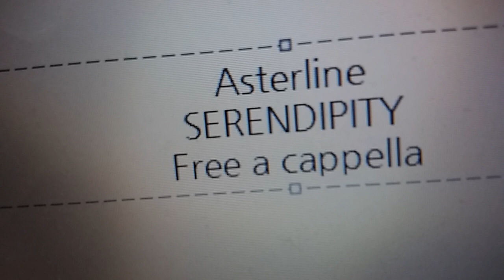ナナシス - SERENDIPITY · Asterline Free a cappella フリーアカペラ